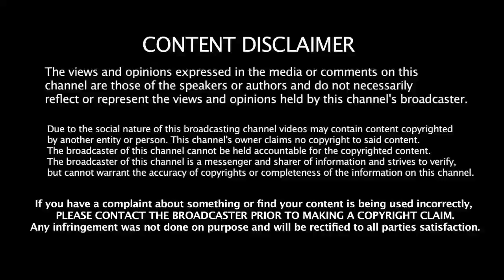முருங்கைக்கீரை செய்யும் அதிசயம் | Health Benifits of Murungai Keerai in Tamil | Health Tips Tamil